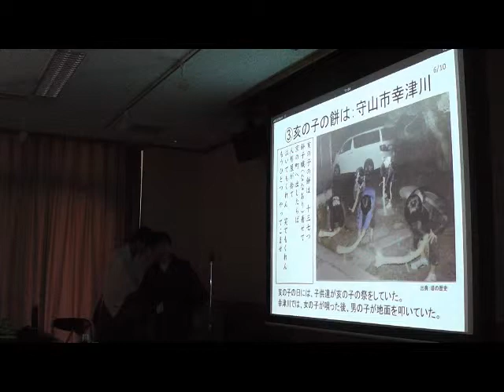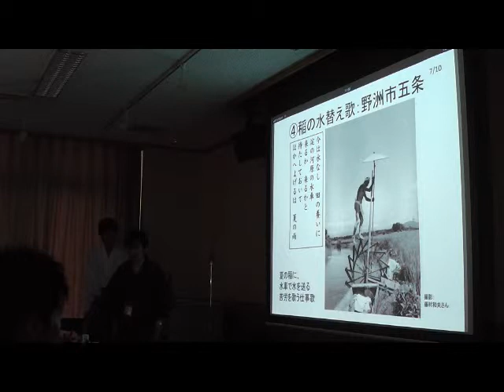稲の水替え歌 発表20130818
昔の水車の写真と、野洲市五条にある稲の水替え歌の民謡で、
夏の水田に水を送る苦労をしのぶことができます。
写真によって水車の情景が映像として理解でき、
歌詞を文字で明示することで内容や当時のストーリーが分かり、
歌を生で歌うことで心情が伝わります。
写真と歌の組み合わせという画期的な表現方法を考案して実践しましたが、

■□■　眠っている郷土物語をよみがえらせる「おうみふるさと物語プロジェクト」　■□■

日々の暮らしが自然と共にあった日本には、昔から語り継がれてきた、
その地方ならではのふるさと物語（民話や民謡や伝承など）が数多く残っています。
こうした「ふるさと物語」は、日本人の心のふるさとであり、いつまでも残したい地元の宝です。
この「おうみのふるさと物語」では、近江に伝わる「ふるさと物語」を紹介していきます。

Webサイト「おうみのさとうた」in　おうみのふるさと物語
　「さとうた」と名付けた滋賀県内のわらべうた・子守歌・仕事唄・祭り歌を紹介します。
　　一般的には、民謡・俚謡・里謡とも呼ばれています。